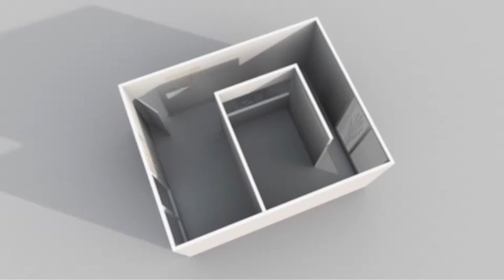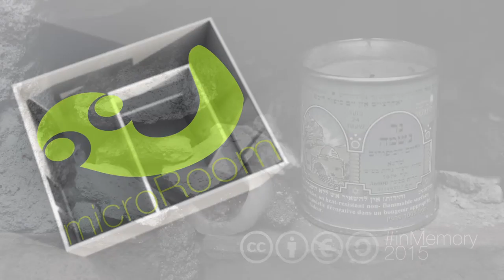microRoom | Oriente=Occidente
Maurizio Bondesan
Monica Ferro
Flavio Lucchini
Italo Medda
Tomaso Marcolla
Maria Vittoria Smaldone

In Memory | oriente=occidente

Questo mese la nostra collettiva virtuale affronta una contrapposizione che va oltre il suo significato letterale, finendo per identificare con l’accostamento est-ovest due vere e proprie categorie dello spirito. La mostra però non ha intenti di contrapposizione, bensì esattamente l’opposto: l’idea di fondo è quello di mostrare come - da entrambi i lati del mondo - possano esserci limiti che si frappongono alla libertà individuale. Non si tratta di rincorrere l’oriente misterioso e affascinante e di contrapporlo alla razionalità logica dell’occidente: si tratta di sottolineare come sullo sfondo si fatichi a mettere a fuoco virtù unificanti, mentre è facile identificare alcuni vizi, alcuni limiti che trascendono i confini. Che siano più espliciti, come nel caso drammaticamente visibile dell’estremismo religioso o che siano più sottili, in entrambi i casi disegnano recinti oltre cui l’uomo (e ancora più spesso la donna!) non può andare, forti barriere contro cui si scontra la libertà di ciascuno. A proposito di donna, è interessante vedere come la considerazione del corpo femminile possa rappresentare un trait d’union - in negativo - tra i due mondi: si tratti di Burqa
 o di mercificazione, in ogni caso a tutte le latitudini esiste una cultura maschilista che sommamente nega la libertà femminile.
La collettiva vuole essere un modo per riflettere su tali limiti e provare - identificandoli e mostrandoli, anche con esplicita durezza - ad andare oltre, a superare tali confini, a provare a venirsi incontro, questa volta in positivo.

Aldo Torrebruno

microRoom
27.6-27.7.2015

microRoom oriente=occidente è una serie speciale delle collettive microRoom, legate all’iniziativa InMemory che abbiamo realizzato per celebrare al meglio il giorno della memoria. Affinché non si tratti di qualcosa di episodico, cui pensiamo una sola volta all’anno, abbiamo selezionato alcuni dei lavori pervenuti e li abbiamo messi in dialogo realizzando queste collettive virtuali, che ci accompagneranno, ogni giorno 27, per alcuni mesi. Perché ogni giorno è opportuno ricordare.

microRoom
Curatela | Anna Epis e Aldo Torrebruno
Presentazione | Aldo Torrebruno
Allestimento 3D | Anna Epis
Musica | Silent Cigada